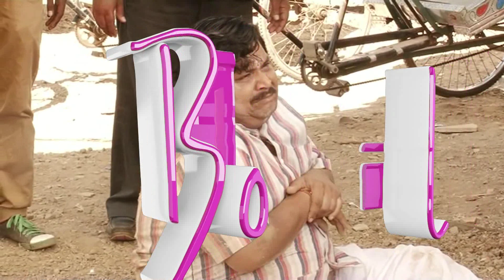Chidiya Ghar On Location Shoot | 20 February 2015 | Part 2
Chidiya Ghar is a house named after Mrs. Chidiya Kesari Narayan, late wife of retired principal, Shri Kesari Narayan. The story is about Kesari, his two sons, Ghotak and Gomukh, their respective wives, Koyal and Mayuri, younger son Kapi and his wife Chuhya, grandchildren Gillu, Gajgamini and Chitti, daughter Maina, son-in-law Totaram, sister Billo, servant Gadha Prasad, his wife Nagin and brother Mendak Prasad. Their names resemble animals and each individual bears some animal's characteristic.